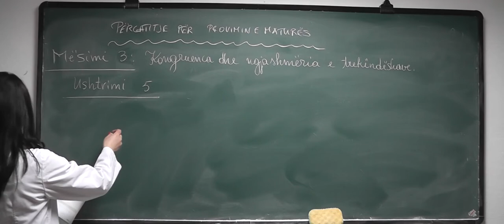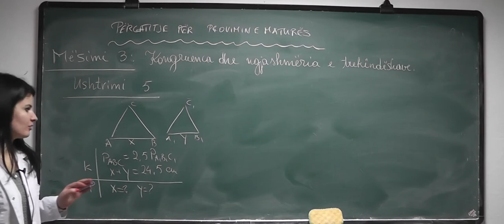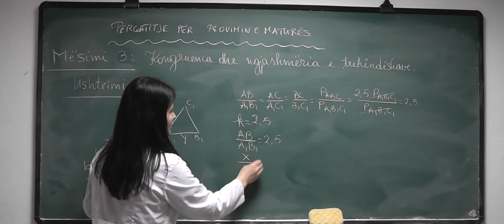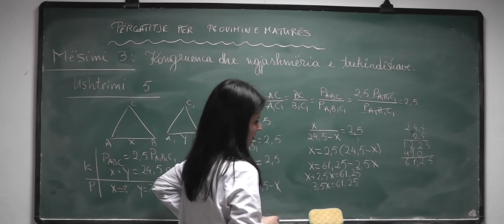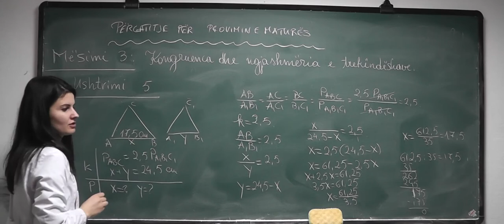Përgatitje për Provimin e Maturës - Kongruenca dhe Ngjashmëria e Trekëndëshave (Mësimi 5)